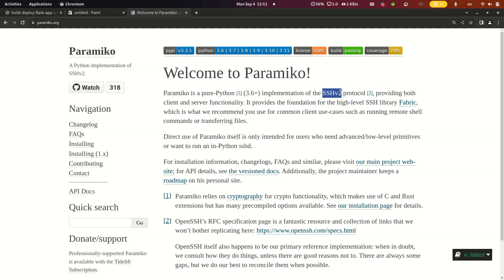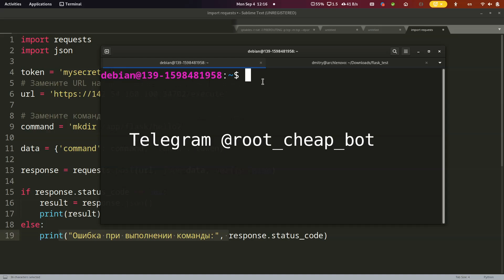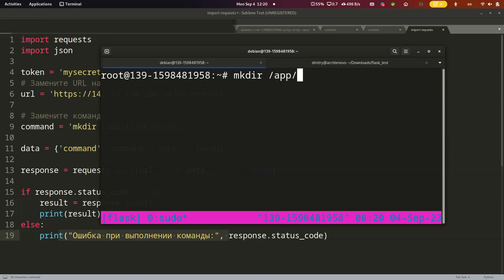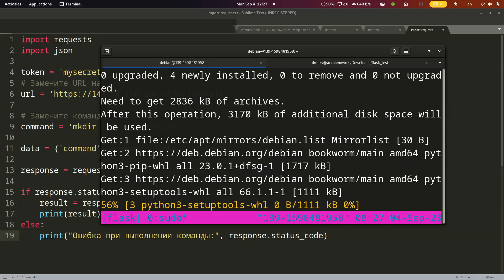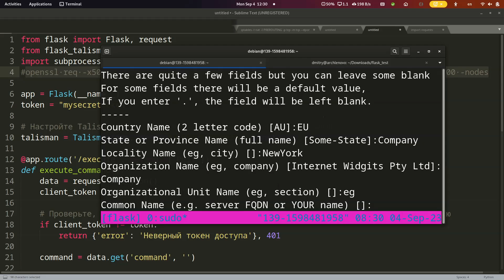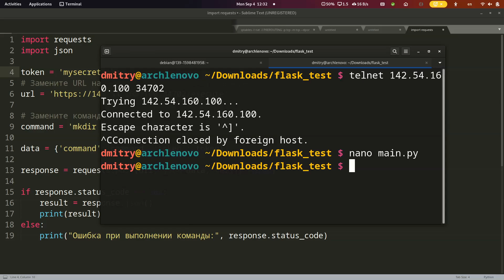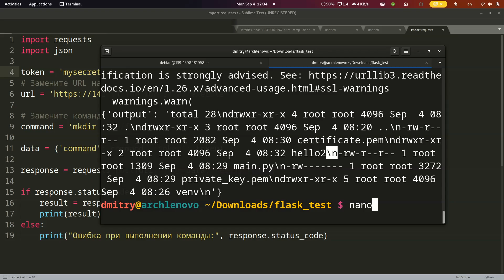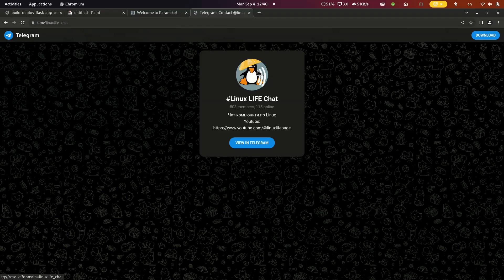FLASK API 🌟 УПРАВЛЕНИЕ сервером с помощью Python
В этом видео мы применим Python и Flask API для управления серверами. Познаем что такое API на простом примере, и как отдавать ответы выполненных команд, и сделаем это безопасно  через HTTPS

МОИ ПРОЕКТЫ:
  ✅ БЕСПЛАТНЫЕ СЕРВЕРА